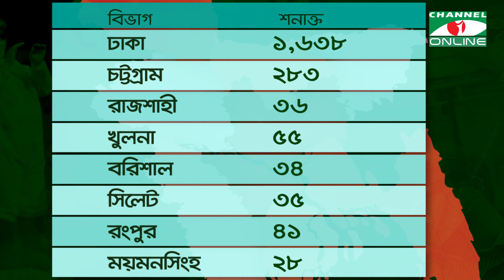চ্যানেল আই অনলাইন স্বাস্থ্য বুলেটিন (১৯ ফেব্রুয়ারি, ২০২২)